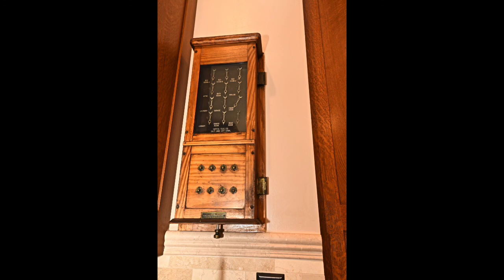Historic Greek Revival - Four Square Home: Ogden, Utah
Lars Hansen/James Pingree Mansion. This home will featured in the Weber Heritage Foundation Home Tour on September 8th, 2018. Originally built by Lars Hansen/James Pingree.